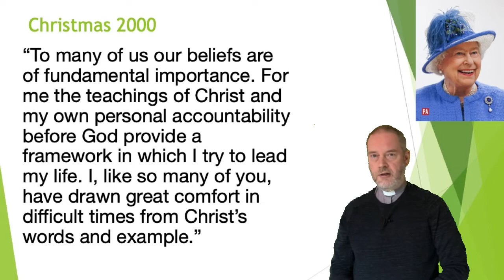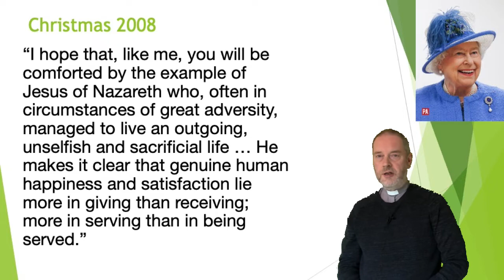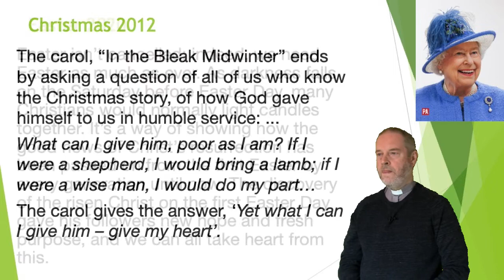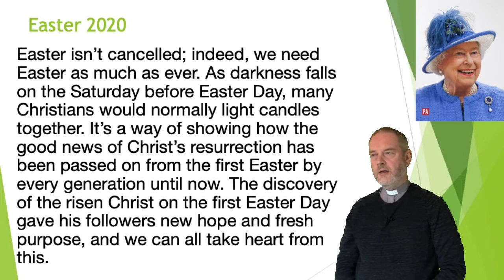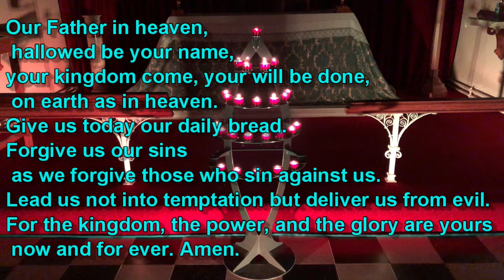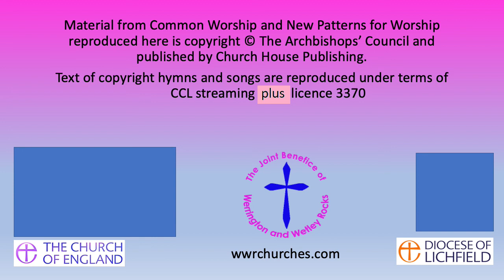Queen Elizabeth II (20220911)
We remember Queen Elizabeth for her Strength, stability, inspiration, example, commitment, distinction; her unfaltering, dependable, dutiful, devoted, faithful service.